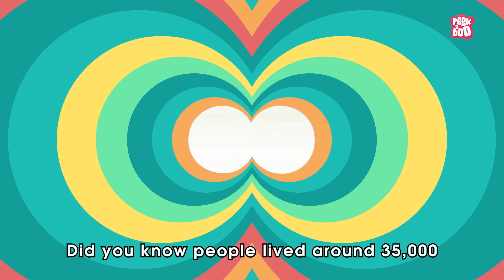What if Ice Age Returns? | Effects of Ice Age on Human Civilization | The Dr. Binocs Show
An ice age is a long period of reduction in the temperature of Earth's surface and atmosphere, resulting in the presence or expansion of continental and polar ice sheets and alpine glaciers. Earth's climate alternates between ice ages and greenhouse periods, during which there are no glaciers on the planet.